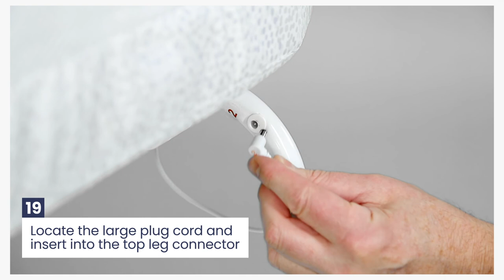SmartSleep AutoGlide Bassinet Assembly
The Delta Children SmartSleep Auto Glide Bassinet with Bluetooth is a modern close-to-the bed sleeper that boasts state of the art technology. The Bluetooth enabled design easily pairs with the Delta Children Connect App, where you'll be able to wirelessly control and customize the length and speed of the auto glide motion, sound level of the music and nature noises, as well as the brightness of the nightlight. Designed to help your baby fall asleep faster and stay asleep longer, the hands-free auto-glide motion will provide a calming environment while the two-tier toy arm with plush stars will engage and delight your baby if they wake up in the middle of the night. Breathable mesh sides all around provide increased airflow and a clear view of your sleeping baby. Other stand-out features include: large storage basket, comfortable 1-inch waterproof mattress pad with machine washable fitted sheet and wheels that make it easy to move around the house. Get the Delta Children SmartSleep Auto Glide Bassinet and help soothe baby back to sleep (without getting out of bed!). The Delta Children Connect App is free to download and available on the Apple App Store or on Google Play. This bassinet is recommended for babies 0-5 months. Max weight 30 lbs. Stop use at 5 months or once your infant begins to push up on their hands and knees, whichever comes first.